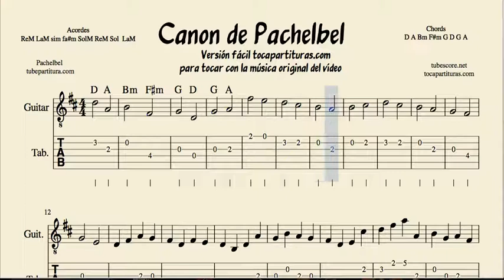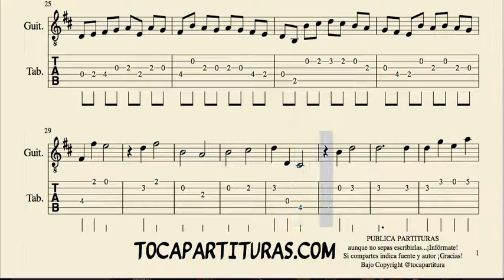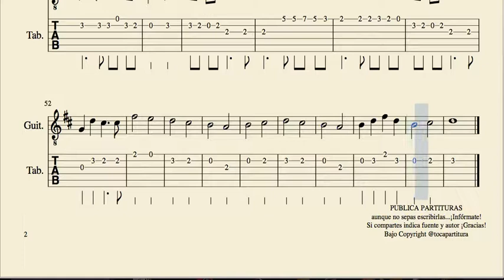Pachelbel's Canon Tabs Sheet Music for Guitar in D Major tocapartituras com version